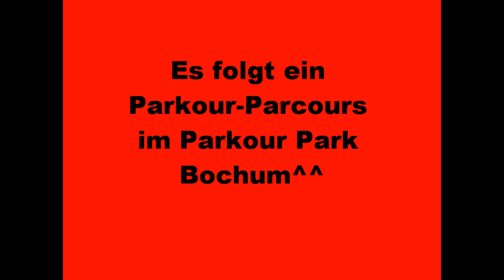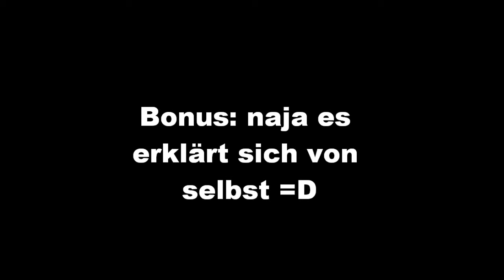Parkour Park Bochum [HD]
Wir haben den Parkour Parkals Spot zum trainieren entdeckt und verlegen unser Training wahrscheinlich jetzt des öfteren dort hin :D

Editing by JustDamnG